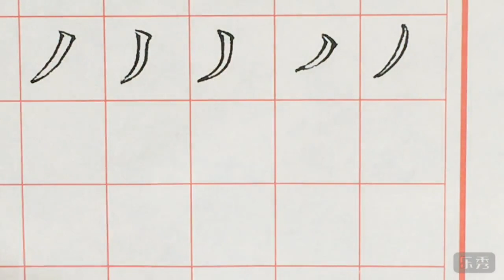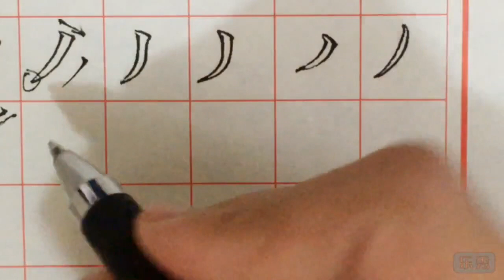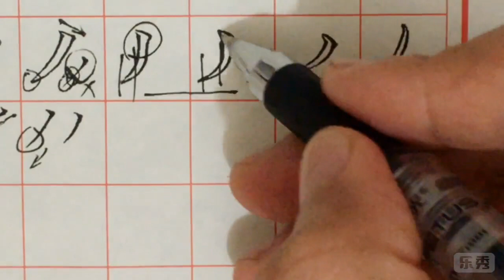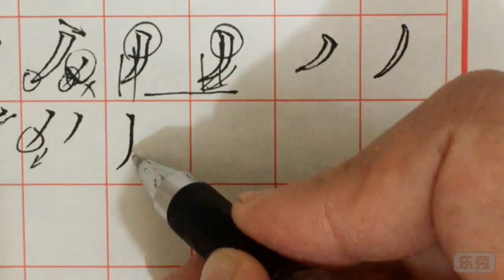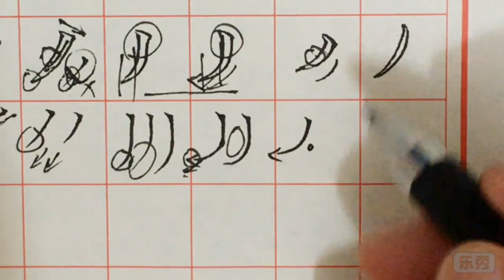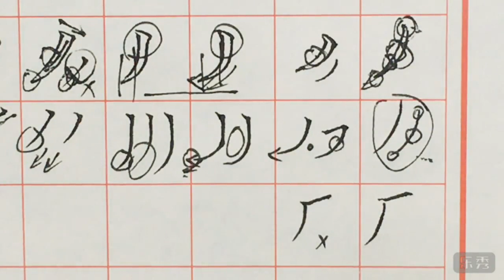豎撇比較難寫？無為為您分享多種撇畫的書寫技巧，希望您會喜歡！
书法是中国特有的一门传统艺术，
是其传统文化的代表，
凝结着中国独特的审美意识和生生不息的文化精神。
希望喜欢书法的您，也能喜欢我的作品！
持續更新中. 點擊【訂閱】頻道~